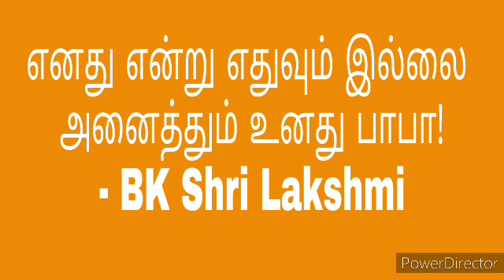எனது என்று எதுவும் இல்லை அனைத்தும் உனது பாபா!- BK Shri Lakshmi